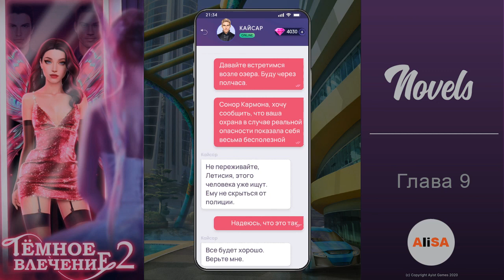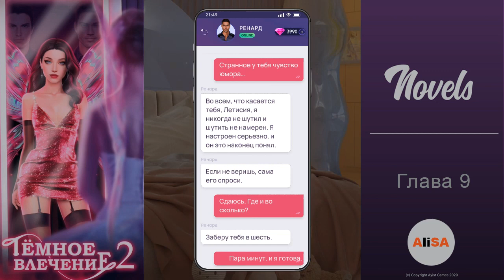ТЁМНОЕ ВЛЕЧЕНИЕ 2 - Глава 9 / Novels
СКАЧАТЬ ИГРУ Novels!

С Novels вы можете принимать решения за главного героя ваших любимых любовных и драматических историй. Интерактивные новеллы полны непредсказуемых поворотов, а их концовка — всегда сюрприз и зависит целиком от ваших действий.

Нравятся любовные истории, но хочется чего-то нового? Любите визуальные новеллы, но устали то одинаковых шаблонных историй? Попробуйте Novels. Мы - новое слово для тех, кто ищет интерактивные новеллы на русском языке. Все романтические истории в приложении написаны эксклюзивно для него и придирчиво отобраны редактором. Можете забыть про устаревшие текстовые квесты или шаблонные истории про любовь, собранные из стандартных кусков.

В Novels всё иначе — здеcь историю создаёте вы со своим персонажем. По ходу сюжета вы можете принять решение или совершить выбор действий и в результате получить совершенно неожиданные жизненные истории! Эпизод за эпизодом, непосредственно с вашим участием создаётся уникальная новелла на русском языке, достойная включения в избранную коллекцию!

- Сделайте выбор истории, создайте своего Главного Героя и начните ваше любовное приключение
- Выбирайте, с кем из любимых героев развивать отношения, у кого из персонажей случится любовь
- Выбирайте новую одежду для героя в каждой главе
- Вы можете выбирать действия и влиять на ход событий в историях
- Ждите обновлений: драматические истории про любовь, новые визуальные новеллы